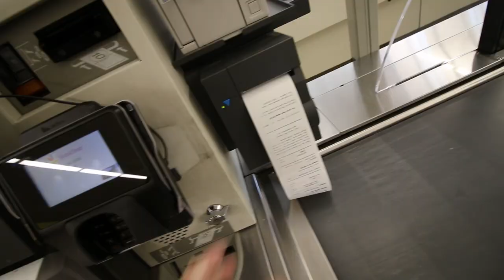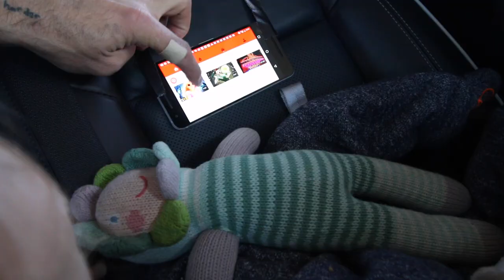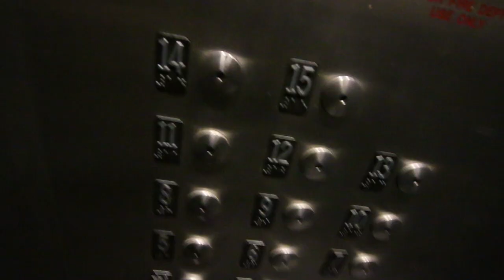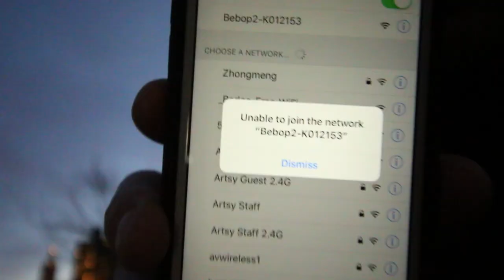I F@CK#D UP, BIG TIME